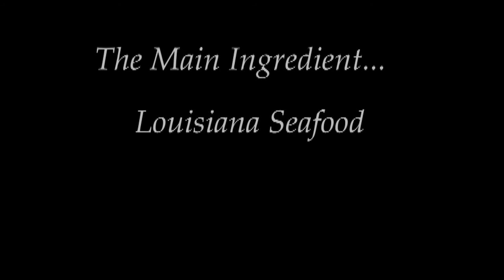Seafood ad Bayou Heart Strings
seafood ad Bayou Heartstrings